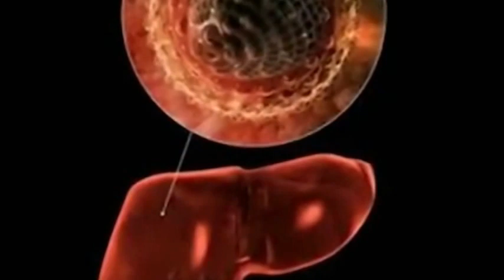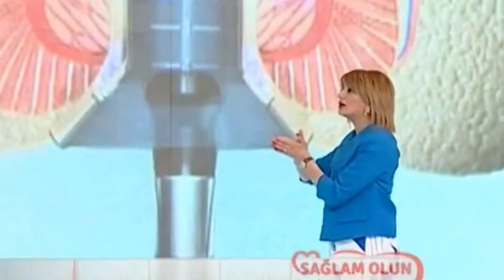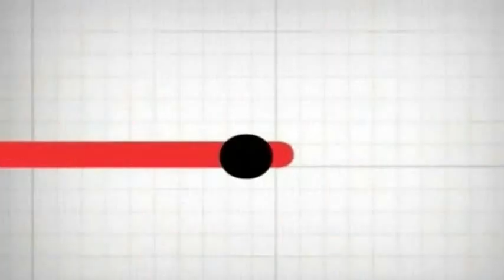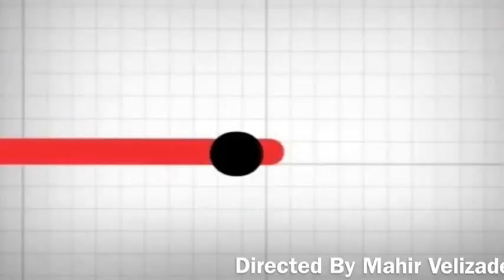Ümumi Cərrah Proktoloq Dr. Türkan Gündüz ATV-də "Sağlam olun" verilişində